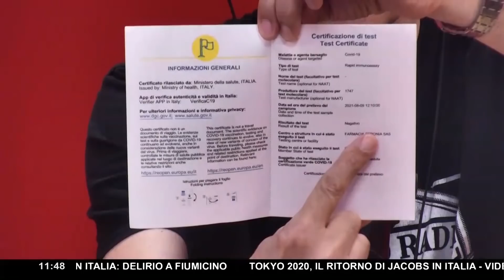CAMUSO E DURANTI SMONTANO IL GREEN PASS PEZZO PER PEZZO ▷ "SERVE SOLO A INDURRE LA GENTE AL VACCINO"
L'introduzione del GreenPass obbligatorio per accedere in alcuni luoghi ha portato il regime di limitazioni e restrizioni, messo in piedi da un anno e mezzo a questa parte, a un livello successivo. Ora solo chi ha deciso di ricorrere al vaccino può fare un certo tipo di vita, mentre gli altri sono costretti a rinunciare a pezzi di libertà. Ecco creata la divisione del popolo tra vaccinati e non vaccinati, la distinzione in cittadini di Serie A e cittadini di Serie B.

Eppure il nuovo paradigma fondato sulla certificazione verde mostra già segni di scricchiolio e potrebbe rivelarsi controproducente per gli stessi che lo hanno istituito con l'idea di incentivare la vaccinazione. La possibilità di ottenere il lasciapassare anche con un tampone negativo, seppur per un periodo ridotto di 48 ore, pone le persone che lo richiedono dopo questo passaggio in una condizione di maggior sicurezza rispetto ai vaccinati possessori di Green Pass.

Un punto dirimente della questione che hanno fatto notare in diretta anche Fabio Duranti e la giornalista Angela Camuso. Ecco l'intervento a Un Giorno Speciale, ai microfoni di Stefano Raucci.

"In teoria se il Pass fosse davvero per tutelare la salute, se fossimo in un locale in cui tutti hanno il Pass dovremmo essere tutti sani. In realtà non sarà così perché i vaccinati che possono contagiare non devono fare il tampone. Io pretendo che tutti siano tamponati. Perché devo essere messa a rischio da uno che si è vaccinato e magari può diffondere il virus perché non ha fatto il tampone? Tamponi per tutti anche gratuiti, sono disposta anche a pagare più tasse per fare i tamponi gratuiti per tutti ma smettiamola con questa pagliacciata. Il punto è che qui lo scopo non è tutelare la salute perché questa storia dei tamponi si sarebbe potuto fare anche un anno e mezzo fa. Perché tutto ciò non è stato fatto e l'unica cosa che è stata fatta è continuare a chiudere? A terrorizzare con queste mascherine inutili? Perché bisognava evidentemente creare una situazione di pensiero collettivo predisposta ad accettare quello che sta accadendo. Invito tutti ad essere lucidi. Arrivano messaggi mistificanti. Bisogna essere logici. ll pass a cosa serve? Serve ad indurre a farsi il vaccino. Il vaccino non è allora un mezzo per combattere una pandemia, ma un fine?".